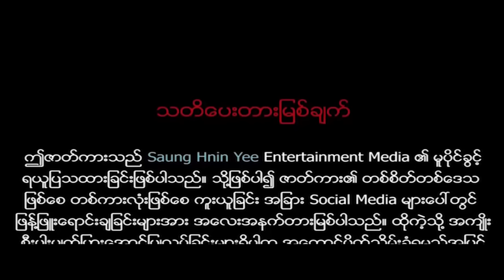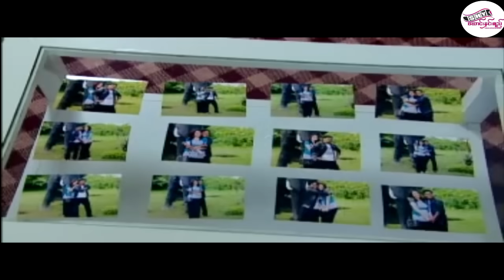မြန်မာဇာတ်ကား "လှတောသားများ ရည်စားထားတော့" (ဒုတိယပိုင်း) နေထူးနိုင် ပုလဲ၀င်း Myanmar Movie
မြန်မာဇာတ်ကား "လှတောသားများ ရည်စားထားတော့" (ဒုတိယပိုင်း)
သရုပ်ဆောင်များ- နေထူးနိုင်၊ ပုလဲ၀င်း၊ အကယ်ဒမီ အောင်ခိုင်၊ ၀ါ၀ါအောင်၊ကျော်ထူး၊ရှက်တယ်
ဒါရိုက်တာ ဇော်ထွန်း
Saung Hnin Yee Entertainment Media